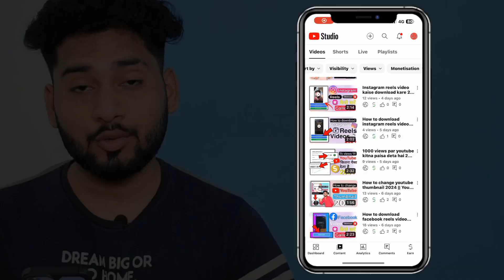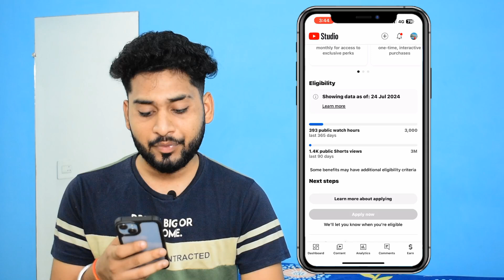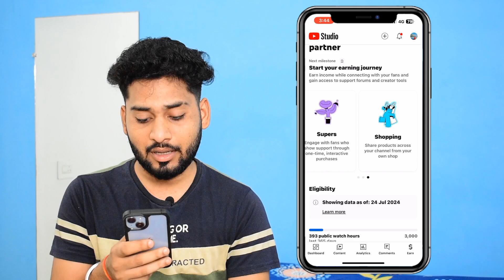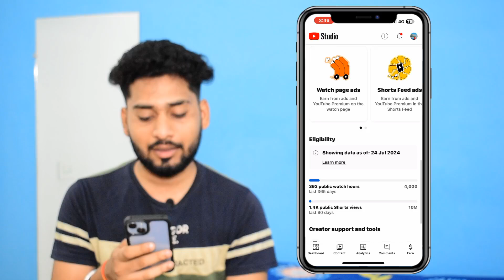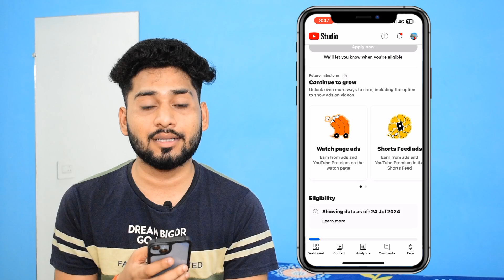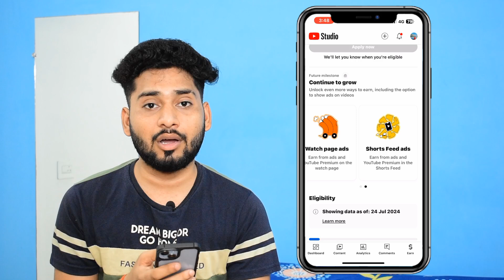How to monetize youtube channel 2024 || youtube channel monetize kaise kare | monetization explained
VIDEO TAGS•